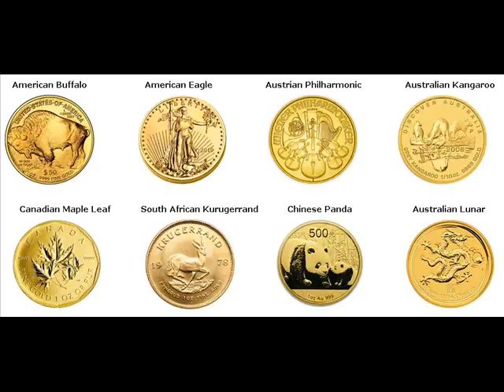Gold Bars For Sale Auburn New York